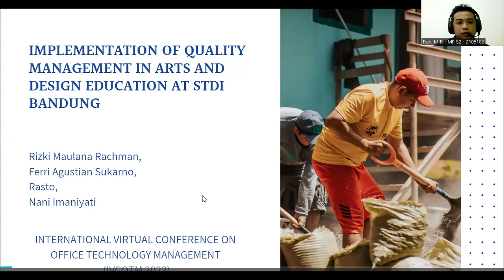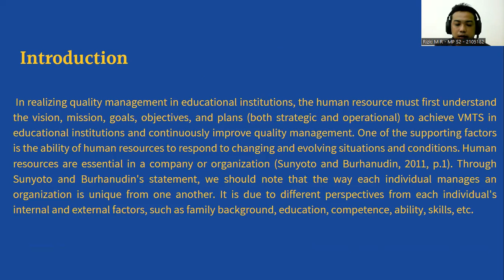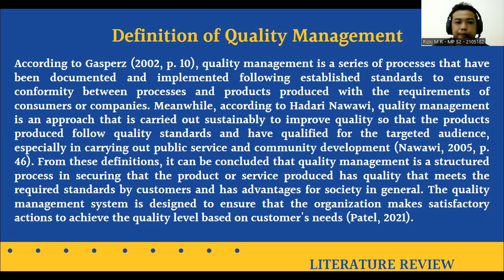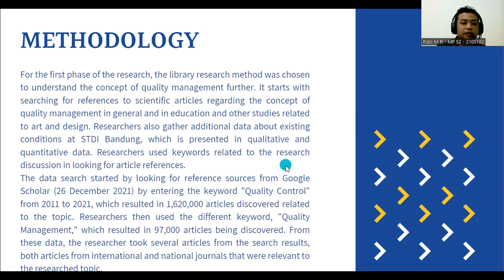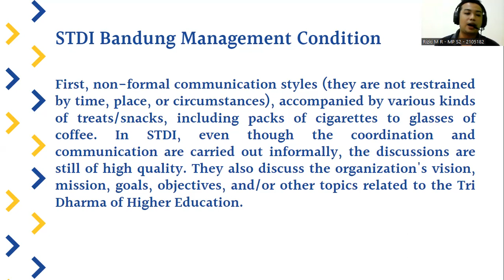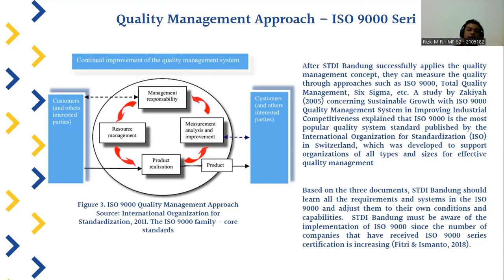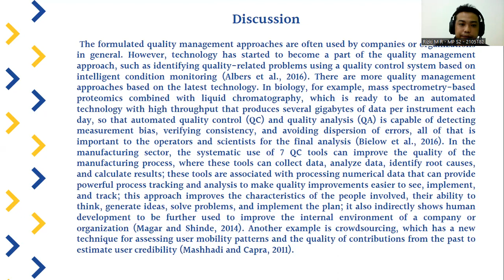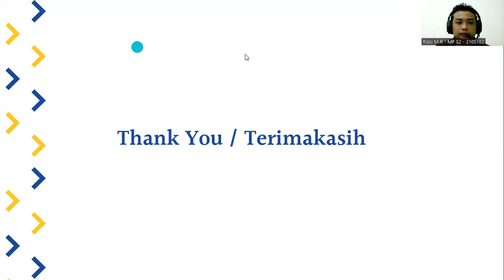IVCOTM2022 10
Implementation of Quality Management in the Arts and Design College of Stdi Bandung